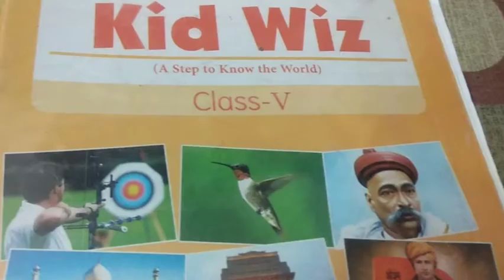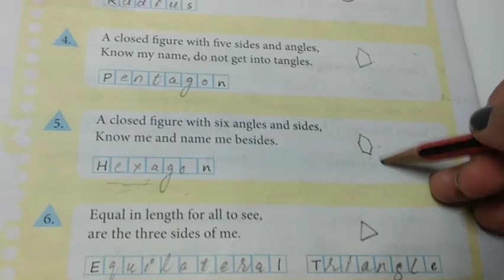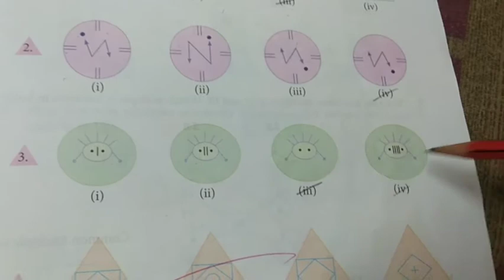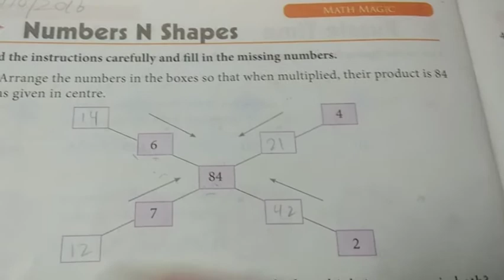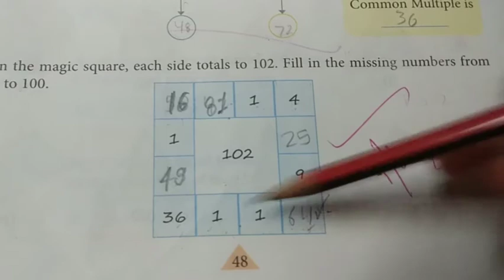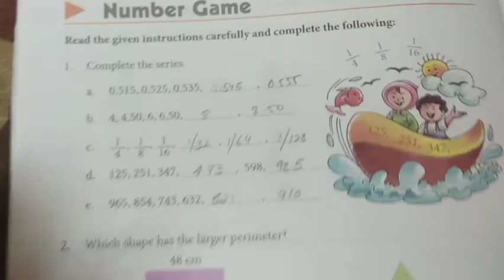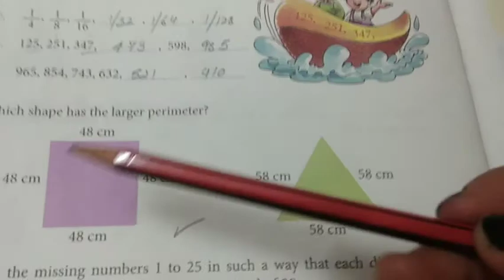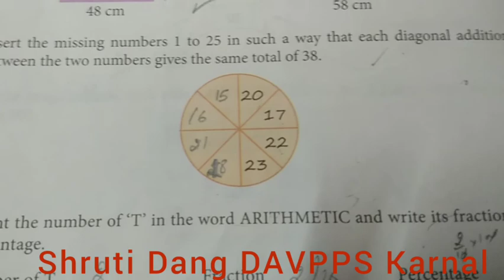Class 5 g.k. DAV